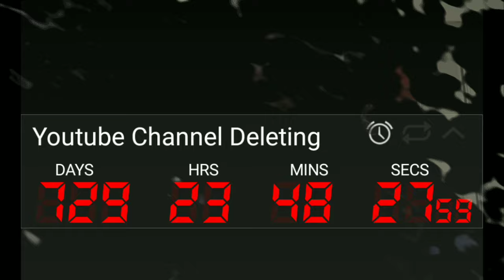1 Year Left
This Channel Is Coming To A End After 7 Long Years